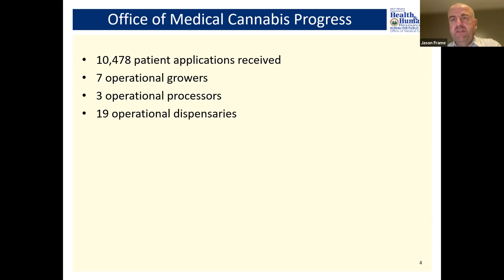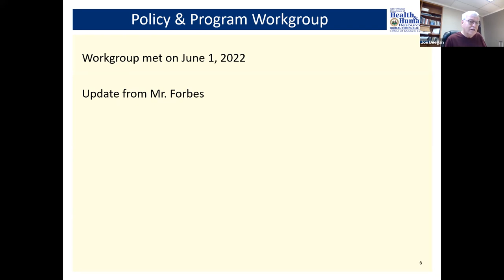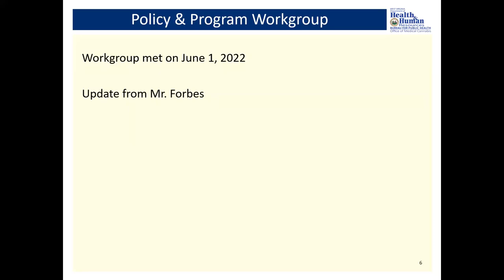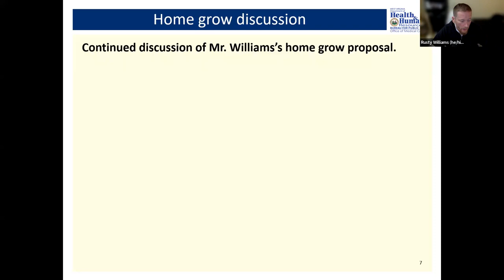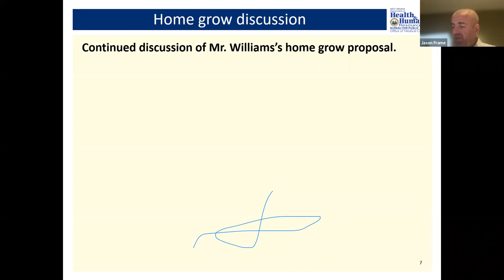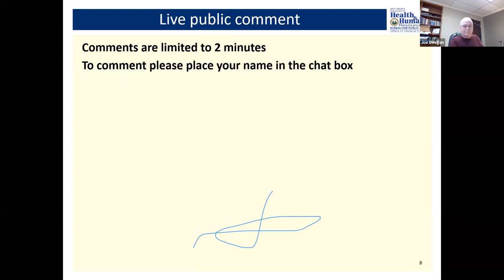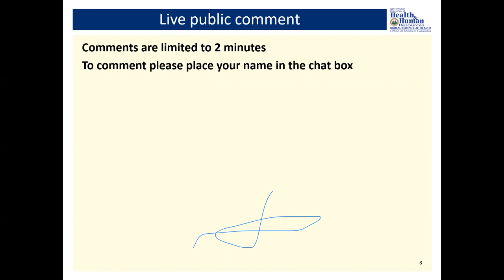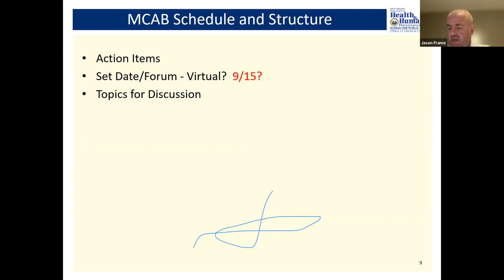June 16, 2022 Medical Cannabis Advisory Board Meeting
Recording of the Medical Cannabis Advisory Board Meeting on June 16, 2022